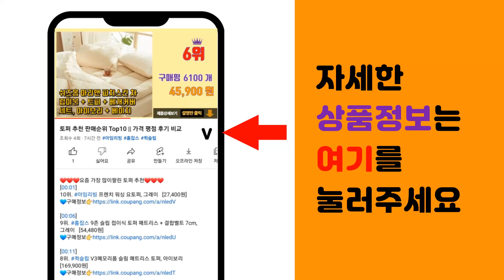바닥매트 추천 판매순위 Top10 || 가격 평점 후기 비교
❤️❤️❤️요즘 가장 많이팔린 바닥매트 추천❤️❤️❤️

[00:01]
10위. 맘앤마음 PE 유아놀이방매트 [22,750원]

[00:06]
9위. 맘앤마음 논슬립 유아 놀이방매트, 헤링본 그레이 [26,900원]

[00:11]
8위. 매직베드 요매트 세트 [54,900원]

[00:16]
7위. 비지엔젤 쁘띠(미니) 우리아이 폴더매트 4단 120*160 2개입, 크림그레이 + 크림 [99,990원]

[00:21]
6위. 라이프코어 코일매트 130x100cm 두께20mm 일반형, 그레이투톤 [일반형], 1개 [27,610원]

[00:26]
5위. 루윈테리어 타일 카페트 20p [49,900원]

[00:31]
4위. 아이끌레 웰컴 현관 미끄럼방지 발매트 L, 그레이, 1개 [11,880원]

[00:36]
3위. 맘앤마음 셀프시공 유아 롤매트, 헤링본 그레이 [10,900원]

[00:41]
2위. 코멧 논슬립 헤링본 PE거실매트, 그레이 [24,290원]

[00:46]
1위. 코멧 펫 반려동물 퍼즐 매트, 20개, 화이트, 1세트 [11,990원]